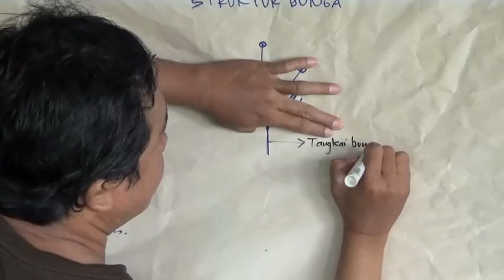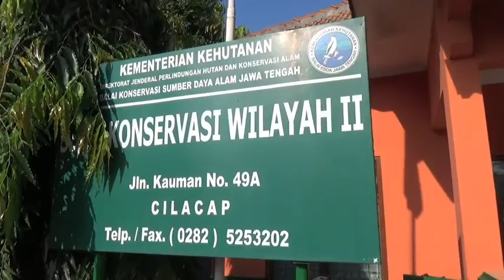Restorasi Plahlar: Nusakambangan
Video singkat ini akan menjadi video dokumenter tentang upaya restorasi plahlar di Cagar Alam Nusakambangan Barat. Proyek ini adalah upaya memulihkan keanekaragaman hayati di Nusakambangan dan menjadikan video dokumenter yang kelak akan diproduksi dengan judul "PLAHLAR DAN PENGAYOM" sebagai kampanye terhadap keutuhan lingkungan dan kehidupan.

Pihak yang bekerja dalam proyek dan produksi video ini adalah FFI, PSLUSD, BKSDA Jawa Tengah dan Rekonsel

Video diproduksi dan disutradarai oleh Olsy Vinoli Arnof.